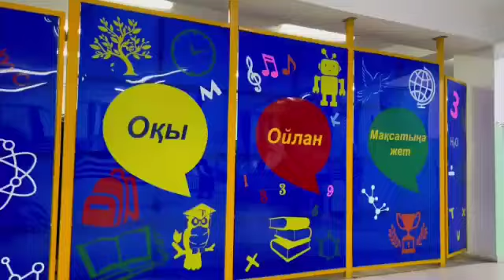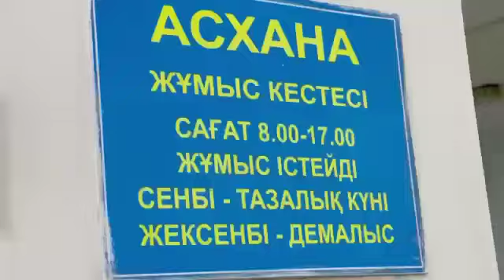Атабаева Улдан Турсбердиевна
«Мен және менің сыныбым»  облыстық акциясында  ІІ орын иеленген Панфилов ауданы, Ы.Алтынсарин атындағы орта мектебінің 2 «Д» сынып жетекшісі - Атабаева Улдан Турсбердиевна